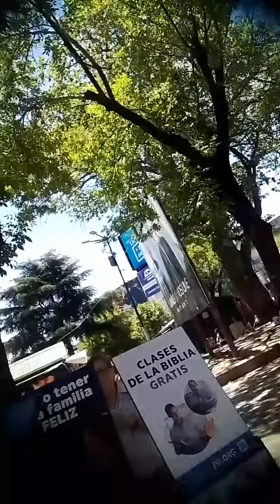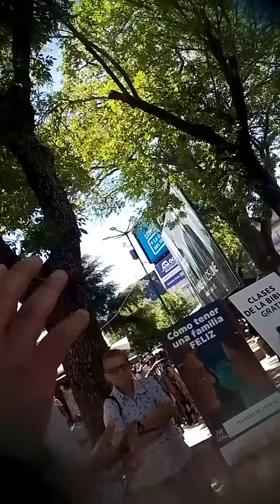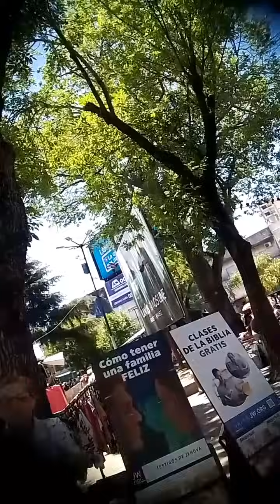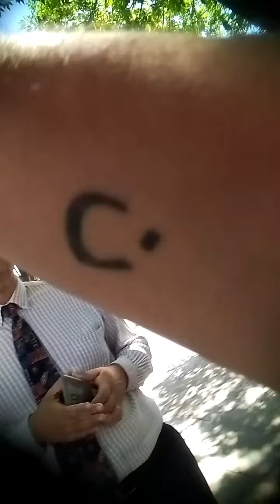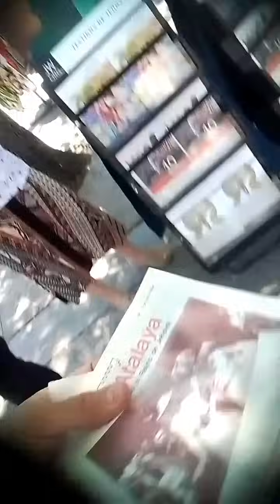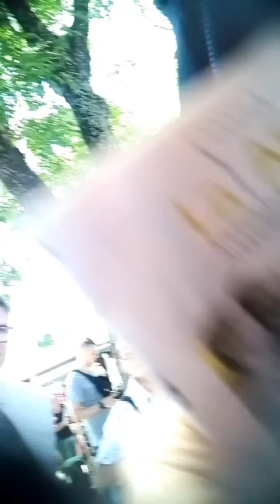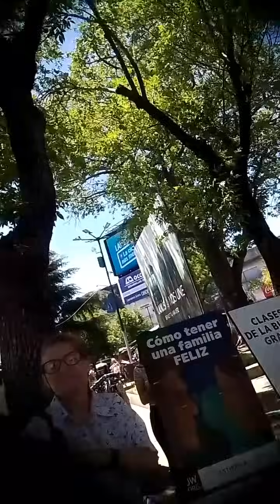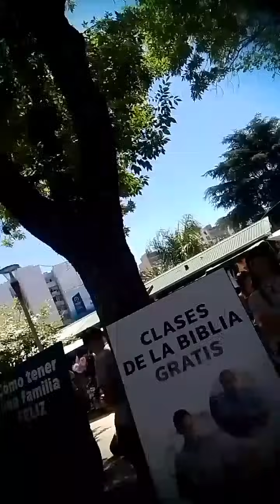¡TRES TESTIGOS DE JEHOVA NO SABIAN ESTO!